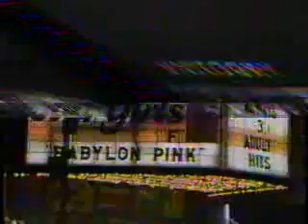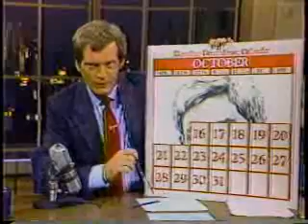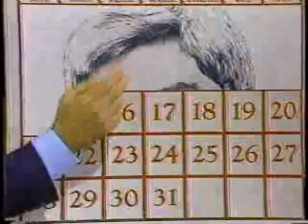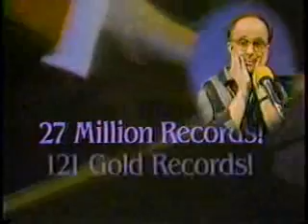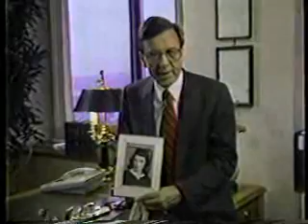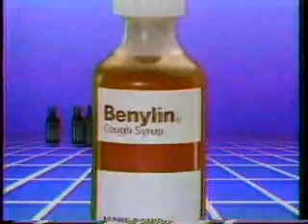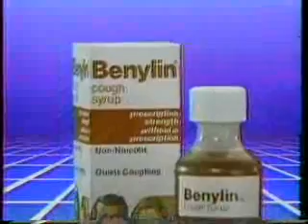Late Night with David Letterman (partial), 10/16/1984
Source: Yakima estate sale 7/21/23
Partial episode of the October 16th, 1984 episode of Late Night with David Letterman taped off KNDO Yakima with commercials. There are some technical goofups at the start, so the intro is full of dead air and a slide pops up briefly. Then his banter with Paul Shaffer gets repeated a second time by accident! Bill Murray is the guest, as well as a desk bit on pianist Richard Clayderman.

(C)1984 NBC Productions.